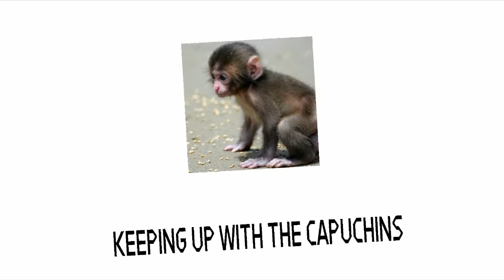KUWTC: The Monkifier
The Monkifier, Two new monkeys, cloning machine and monkey battle!